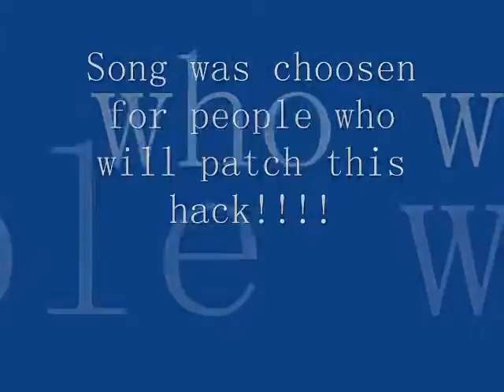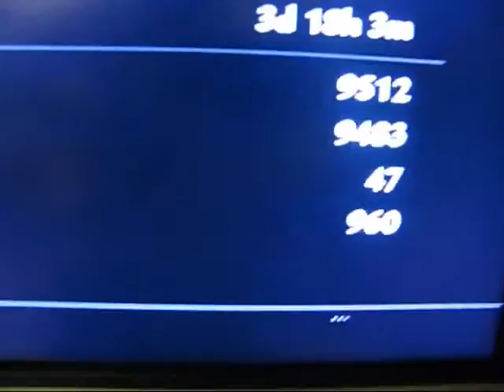Call of Duty WaW: Prestigious 10 Hack WORKS!!!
Learn that step-by-step procedure
to unlock your wii!!